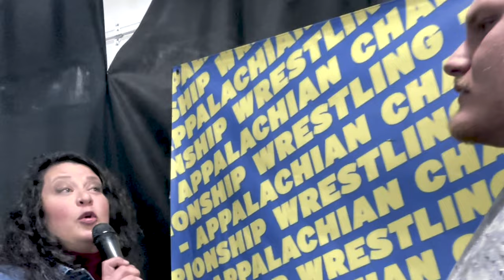ACW Underground Assault S4 E2- Featuring Tommy Rich, Shane Douglas, Josh Bishop, Halloway and more!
1.  DDTrash vs Awesome Odyssey
2.  Team Wildfire vs The Franchise Players
3.  Josh Bishop vs Gorgeous Gregory
4.  Marino Tenaglia vs Jason Hendrix